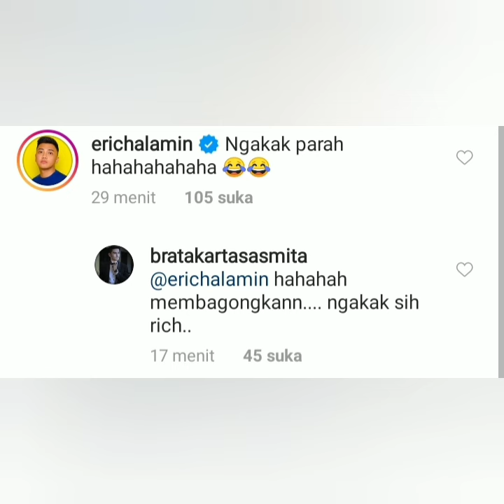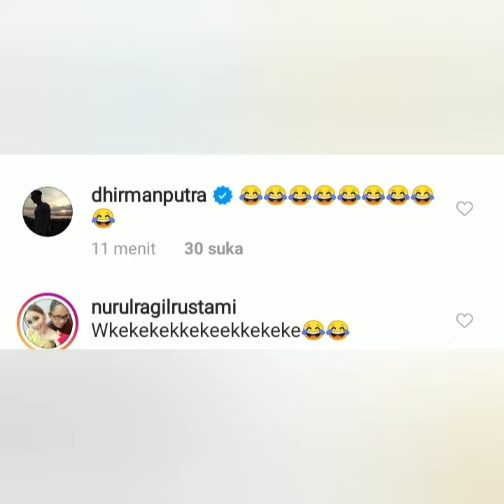Gaya tiktok ayu ting-ting bikin Baper. Begini komentar Bratakartasasmita. Yuk tonton vidio nya